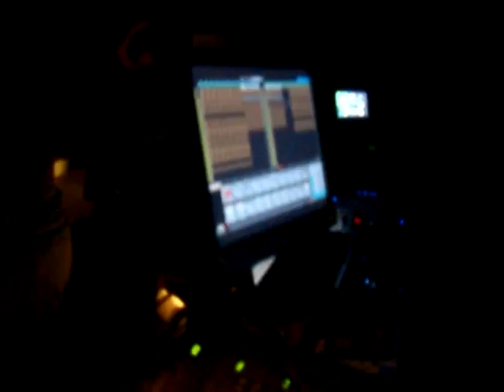Frankie Knuckles @ Spazio 900 ven 27.03.09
Frankie Knuckles + Max Scoppetta @ SPAZIO 900, Roma (ven 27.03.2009)